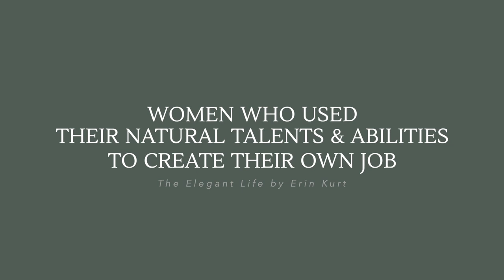HOW TO CREATE A LIFE YOU LOVE! An Interview with Cruise Ship Speaker Hazel Griffiths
Have you ever desired to travel the world for free? Well cruise ship speaker Hazel Griffiths does just that!

I’m SO thrilled to be back this week to share an interview I did with Hazel where she describes how she went from being bullied and emotionally exhausted as a banker to absolutely LOVING her life!

During this interview Hazel shares such valuable tips and nuggets of wisdom. Of course I also add the feminine, Elegant Life perspective in there too! Ha ! Ha!

You are really going to enjoy this light- hearted, yet very inspirational interview.

And please let me know which part inspired you the most.